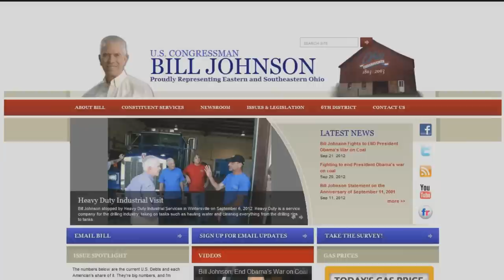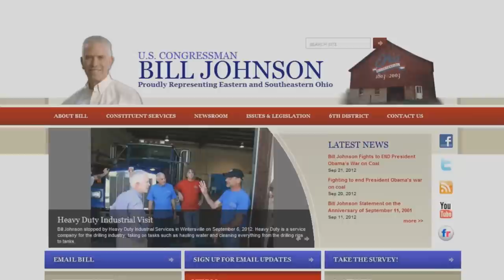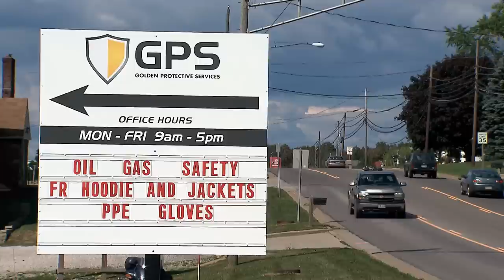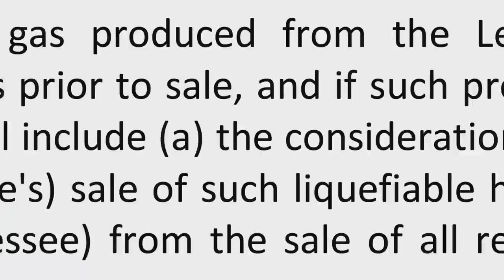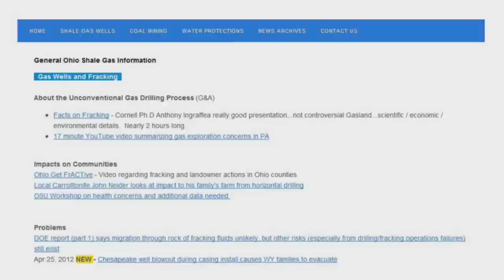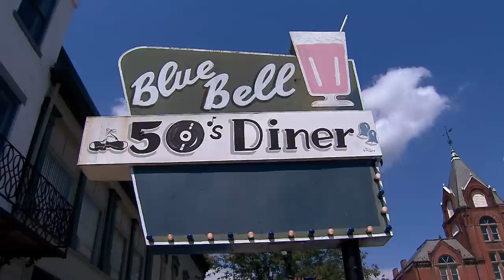What Lies Below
Something big is happening in eastern Ohio. Small Appalachian communities are seeing an influx of 'land men,' oil workers and energy dollars. And at the epicenter, Carroll County, several landowners have become instant millionaires. From Our Ohio show 722.